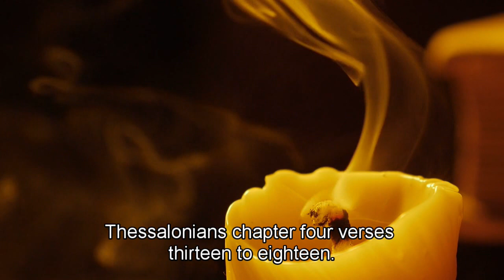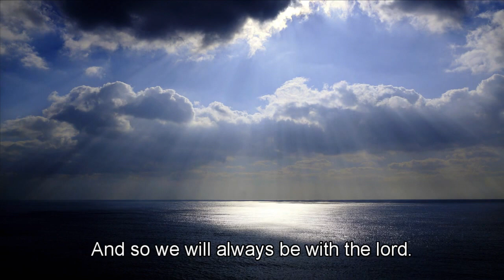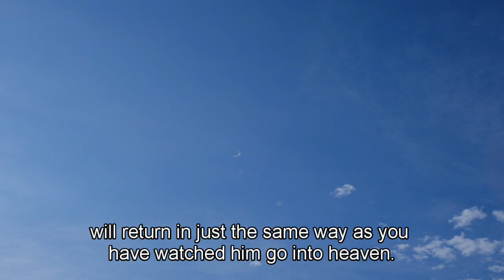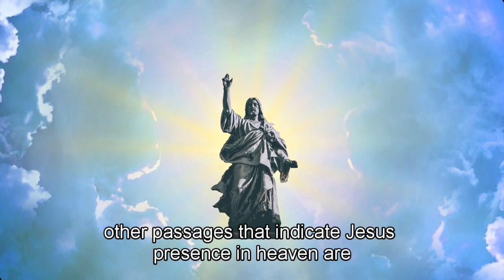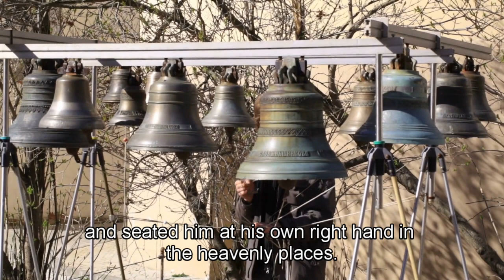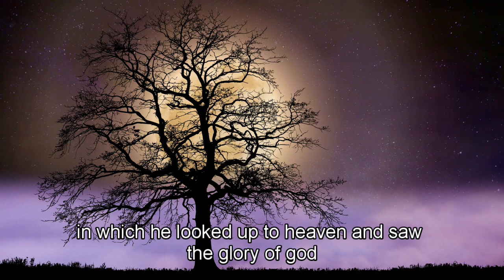Jesus Knew What Many Did Not Know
In the Gospel accounts, Jesus often demonstrated a profound understanding and knowledge that surpassed human comprehension. This theme is woven throughout His teachings and interactions, revealing insights and truths that went beyond conventional wisdom.

**1. Knowledge of Hearts and Thoughts:
Jesus displayed an uncanny ability to perceive the thoughts and intentions of people's hearts. In various instances, He addressed individuals based on their innermost thoughts, revealing a depth of knowledge that went beyond mere outward appearances.

"But Jesus, knowing their thoughts, said, 'Why do you think evil in your hearts?'" (Matthew 9:4, ESV)

**2. Foreknowledge of His Own Death and Resurrection:
Jesus consistently foretold the details of His impending death and resurrection, showcasing a profound awareness of the divine plan. Despite the disciples' difficulty in grasping these predictions, Jesus spoke with clarity about the purpose of His mission.

"From that time Jesus began to show his disciples that he must go to Jerusalem and suffer many things from the elders and chief priests and scribes, and be killed, and on the third day be raised." (Matthew 16:21, ESV)

**3. Insights into Human Nature:
Jesus demonstrated a deep understanding of human nature, recognizing the tendencies, struggles, and motivations that shape human behavior. His teachings often addressed the core issues of the human heart, offering transformative insights into the nature of sin and the need for spiritual renewal.

"For out of the heart come evil thoughts, murder, adultery, sexual immorality, theft, false witness, slander." (Matthew 15:19, ESV)

**4. Knowledge of Future Events:
Jesus foretold significant future events, including the destruction of the temple in Jerusalem and signs preceding His second coming. His prophetic words showcased an awareness of the unfolding divine plan and the events that would shape the course of history.

"Jesus left the temple and was going away, when his disciples came to point out to him the buildings of the temple. But he answered them, 'You see all these, do you not? Truly, I say to you, there will not be left here one stone upon another that will not be thrown down.'" (Matthew 24:1-2, ESV)

**5. Knowledge of Samaritan Woman's Past:
In a conversation with the Samaritan woman at the well, Jesus revealed details about her personal history, demonstrating a knowledge that went beyond ordinary human perception. This revelation led the woman to recognize Jesus as a prophet.

"He told me all that I ever did." (John 4:39, ESV)

In essence, Jesus' knowledge surpassed human limitations, reflecting His divine nature. His insights into hearts, future events, and the human condition set Him apart as the omniscient Son of God. For His disciples and followers, recognizing Jesus' profound knowledge became a source of trust, assurance, and the acknowledgment of His unique role in revealing divine truths.